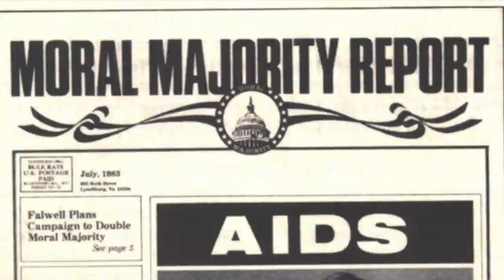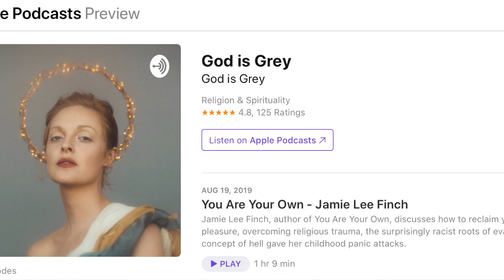The Surprisingly Evil Roots in Christianity with Jamie Lee Finch | God is Grey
I talk to author Jamie Lee Finch, author of You Are Your Own about our evangelical history.

[Video link]